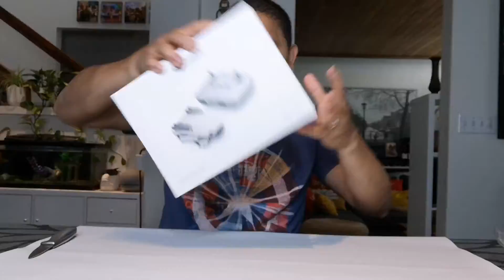Dji Mini2 (Unboxing Canada Reload)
Dji mini2 the mini..minito!..